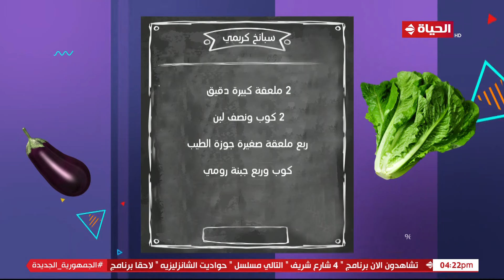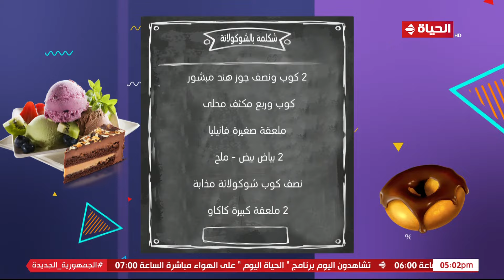4 شارع شريف - شريف مدكور | السبت 25 نوفمبر 2023 - الحلقة الكاملة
4 شارع شريف - شريف مدكور | السبت 25 نوفمبر 2023 - الحلقة الكاملة